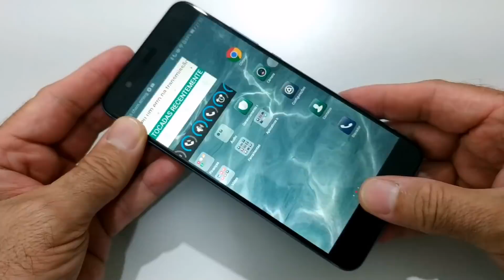Huawei P10 Plus Opinião do Louco!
Cupom: BGHONOR10

Abraços.